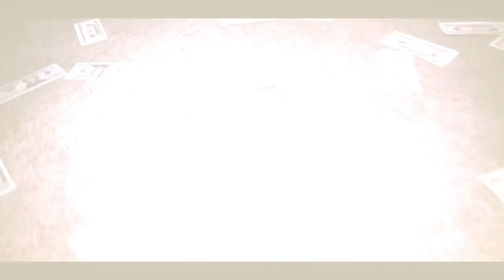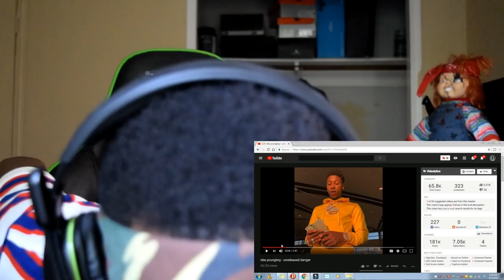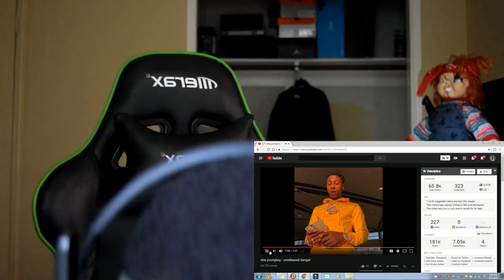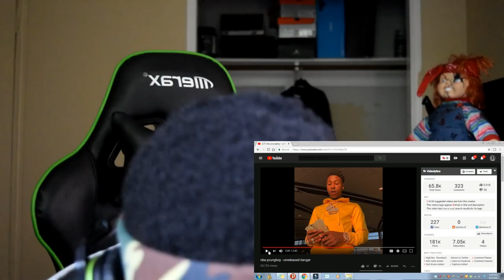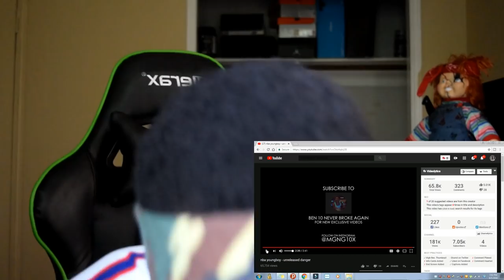THATS HOW YOU COMING!!...NBA YOUNGBOY DANGER REACTION VIDEO!!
nba youngboy danger official audio

nba youngboy danger full song , supremekati nba youngboy danger reaction video!!